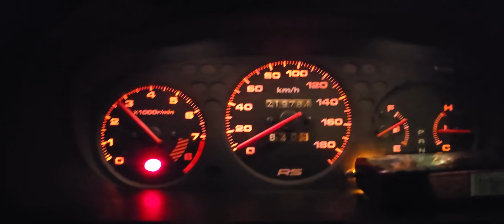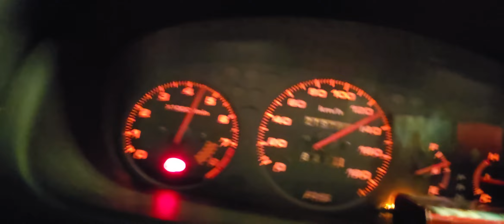Jogging Tengah Malam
Lama dah D15B ni tak jogging.. kasi warm-up skit..